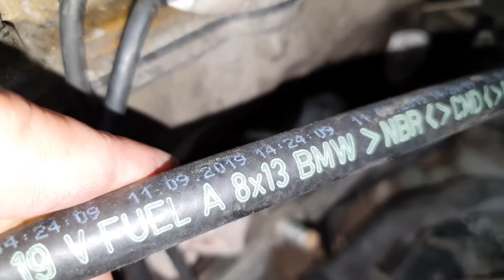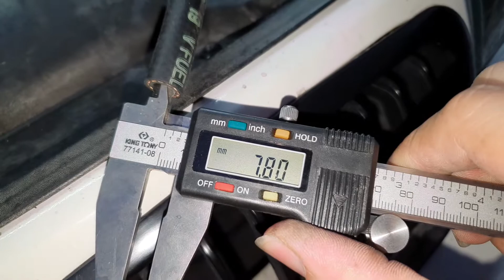BMW原廠汽油管8x13mm【BMW original fuel pipe】白同學零件資料庫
我要建立一個萬物開箱資料庫，方便同學在購買物品時能看到該內容物。